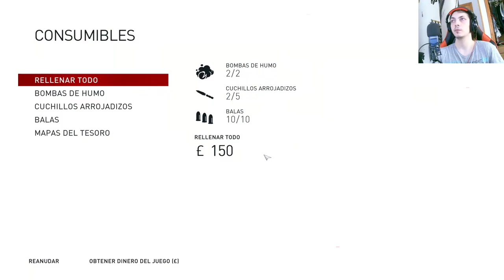📚🎮 Assassin's Creed Syndicate: Conociendo a Charles Dickens y Ayudando al Sr. Green 🕵️‍♂️🌟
En este emocionante capítulo de Assassin's Creed Syndicate, acompaña a Jacob y Evie Frye mientras conocen al famoso escritor Charles Dickens y ayudan al Sr. Green en sus investigaciones. Descubre cómo los hermanos Frye se adentran en el mundo de la literatura y la intriga en la Londres victoriana. 🇬🇧🔍